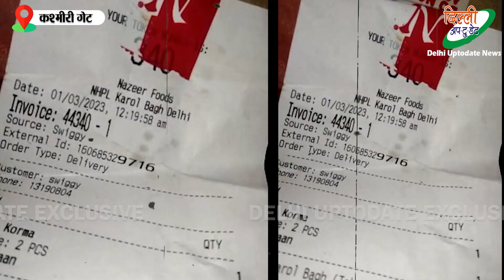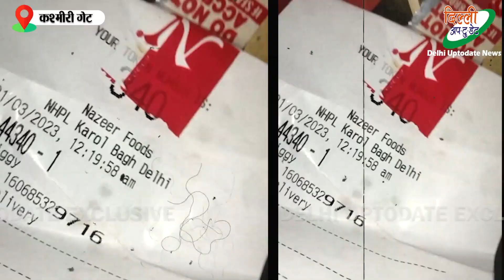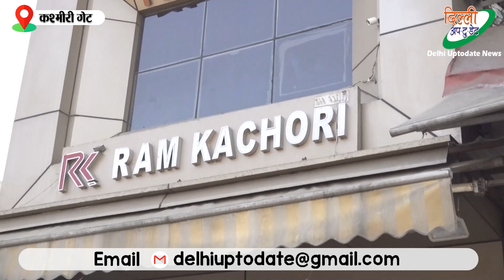कश्मीरी गेट के मरघट वाले बाबा मंदिर परिसर मे मटन कोरमा मंगवाने वाले, राम कचौड़ी के मालिक ने दी सफाई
कश्मीरी गेट के मरघट वाले बाबा मंदिर परिसर मे मटन कोरमा मंगवाने वाले, राम कचौड़ी के मालिक ने मानी गलती। आपको बता दे कि राम कचौड़ी वाले की दुकान मंदिर से म​हज 20 कदम की दूरी पर है और दुकानदार के बेटे अभिषेक शर्मा ने मंगलवार रात Swiggy से मटन कोरमा का order दिया था।